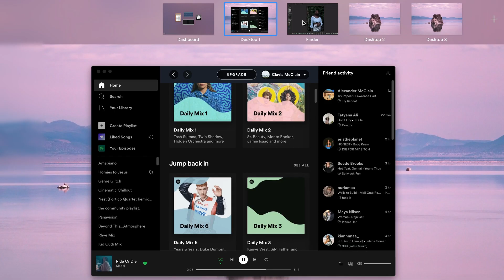Scenes from (Bahamian) Fall | Photos and Friends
A few days in my life taking portraits and hanging with family and friends. I'm trying to have genuine fun making these videos again so there might be less structure and more play. I hope you enjoy :)

INSTAGRAMS |